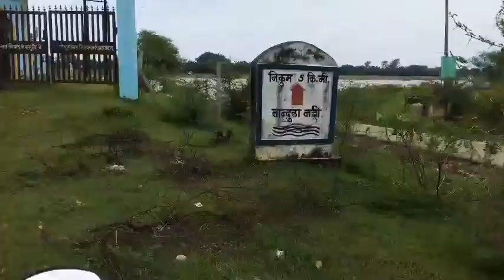पुल के ऊपर पानी आने से यातायात के साधन बंद देखें वीडियो 😰😰 ll RJ Interesting Videos ll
RJ Interesting Videos ||  @raj_crea. ..  ||